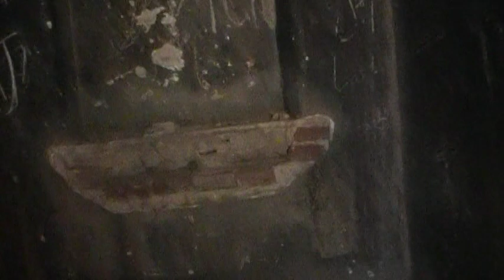Shiva Mandir village Sukho Chak Tehsiel Shakargarh Dist Narowal Punjab Pakistan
Shiva Mandir village Sukho Chak built in 1880 Tehsiel Shakargarh Dist Narowal Punjab Pakistan .
Special Thanks veer Asif Munir ji .